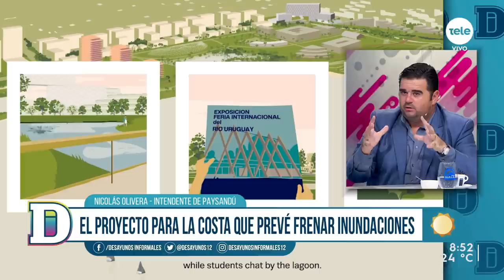"Brilla por su ausencia": Nicolás Olivera criticó a Cancillería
El 2022 cerró con una buena noticia para Paysandú, luego de que el Poder Ejecutivo aprobara una iniciativa privada para la construcción de un hotel casino en la zona céntrica de la ciudad.
La inversión, que superaría los U$S 22 millones, fue celebrada por la comuna sanducera que también trabaja en otros proyectos que apuntan al desarrollo de la ciudad.